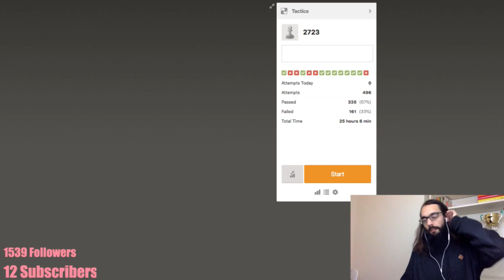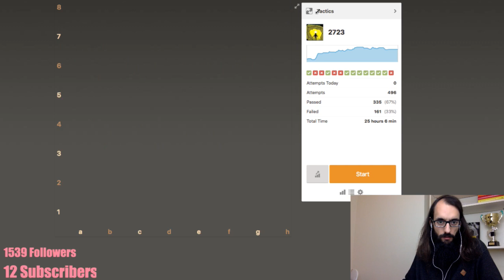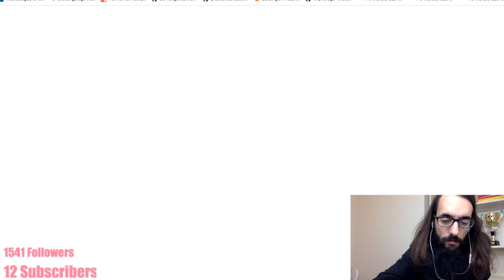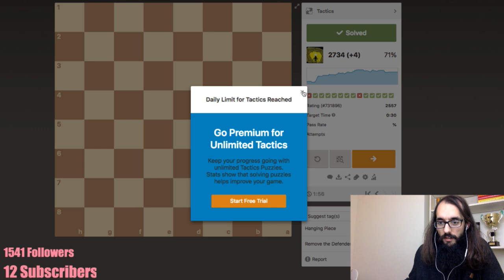Puzzle Trash and Tactics on lag.com